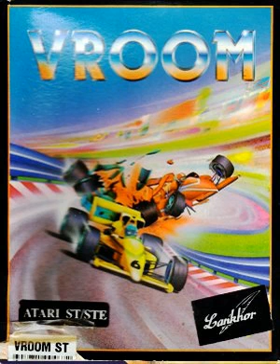F1 1993 Biker Mice From Mars Theme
Vroom Of The Speed.